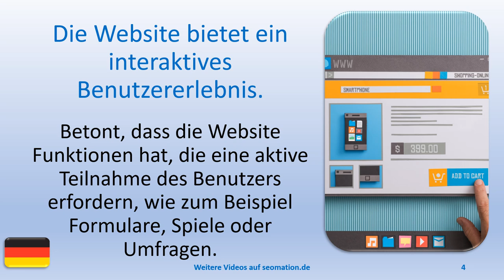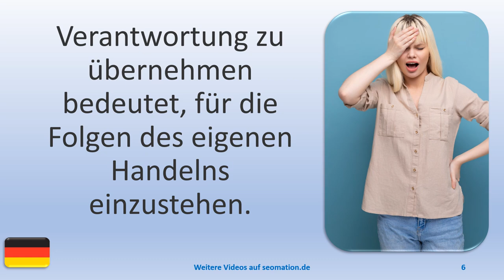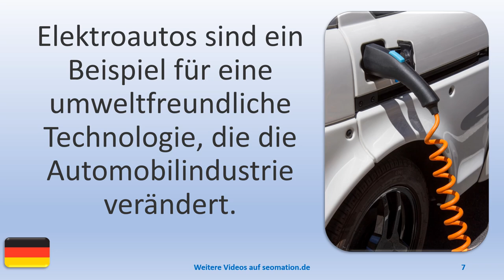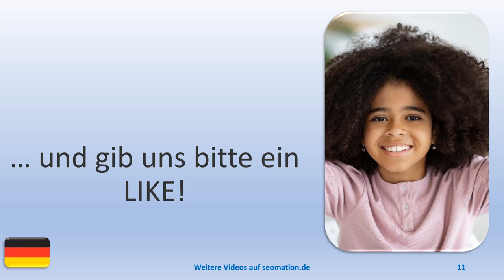▶️13960▶️Ich lerne Deutsch mit Texten und Bildern in unterschiedlichen Situationen.